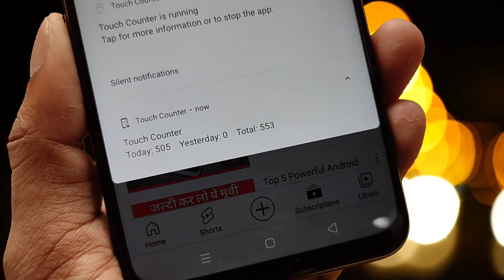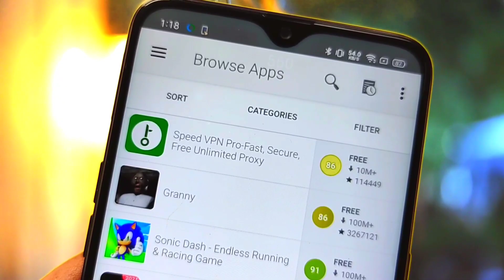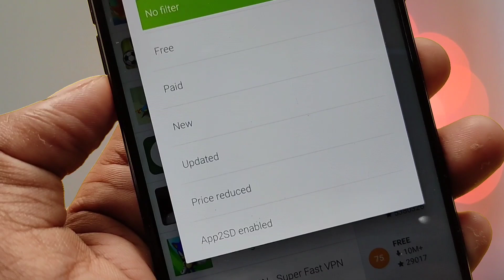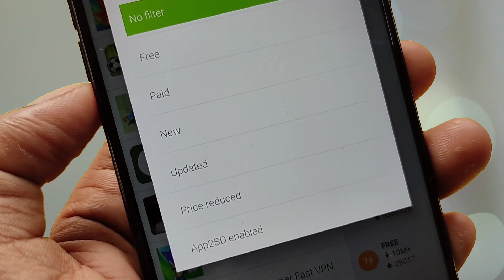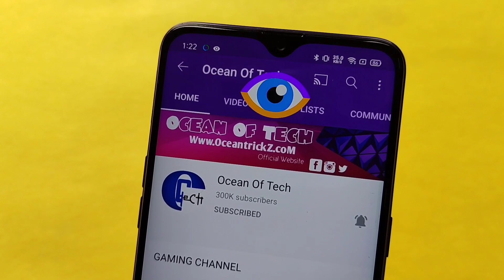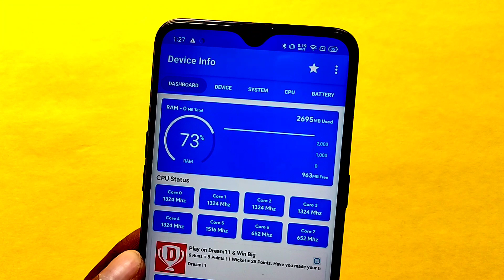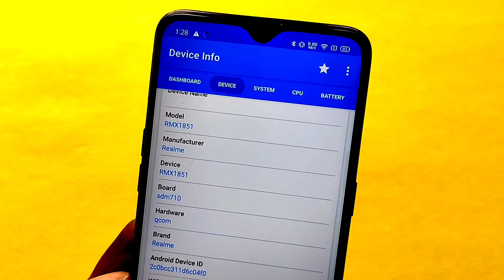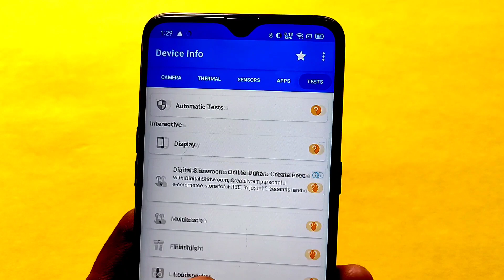Top 5 Amazing Android apps - May 2021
• Best Apps
• Top Apps
• Amazing Apps
• Powerful Apps
• Cool Apps
• New Apps
• Top 5 apps